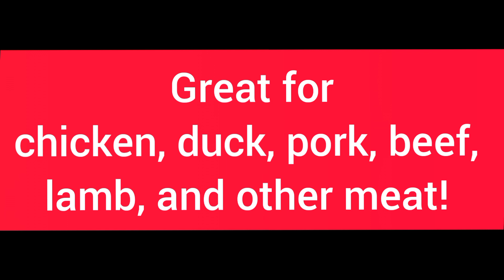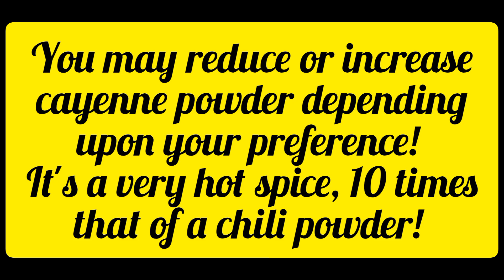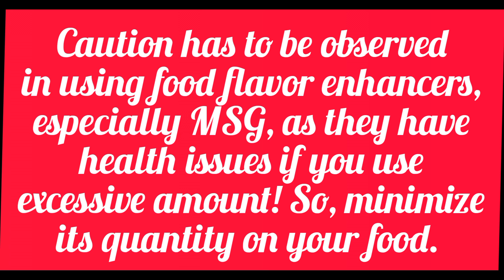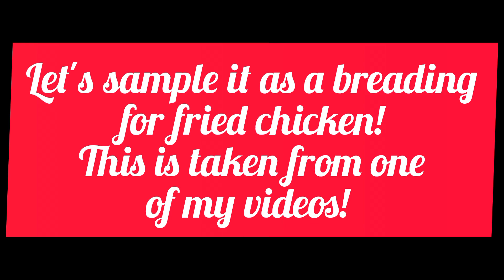BREADING MIX 🎈 HOME-MADE 4 Potato Chips, Squid, Fish Fillets, Fried Chicken, etc.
HOW TO MAKE HOMEMADE BREADING MIX!

How to Make Breading Mix for All Frying Needs! Great for Tonkatsu or Fried Pork Chop, Fried Calamaries or Squid, Fried Chicken, Fried Fish, Fried Fish Fillet, etc.

ABOUT THE CHANNEL:

Hi, pal!

I am Alex M. Gapasin, a government-registered culinary arts professional, academician, and  former food business manager, on top of my other professional stints in the past.

I own and manage this channel.

"Traditional Filipino Foods 101 Other World Recipes" basically deals with easy-to-follow, traditional Filipino dishes and recipes prepared in home cooking style.

At times, we will also feature some foreign foods that have found great acceptance in the Filipino palate.

Thanks.

Mama Mary, Our Lady of the End Times, pray for us.

ATTRIBUTIONS:
Music ©️

Musician: LiQWYD

Musician: @iksonmusic

Musician: Jeff Kaale

Musician: @iksonmusic